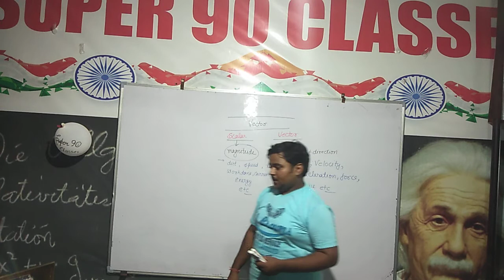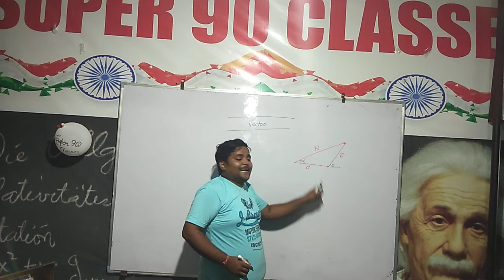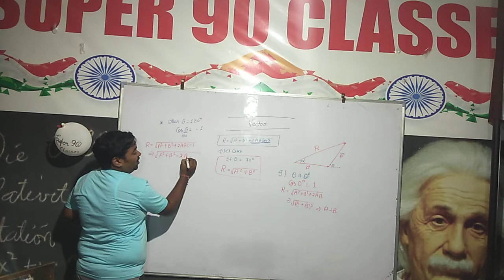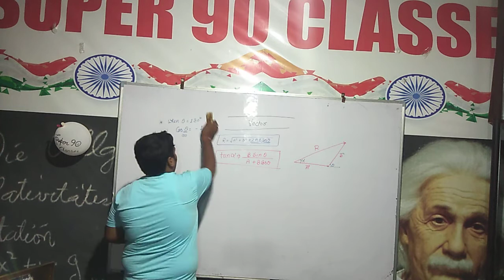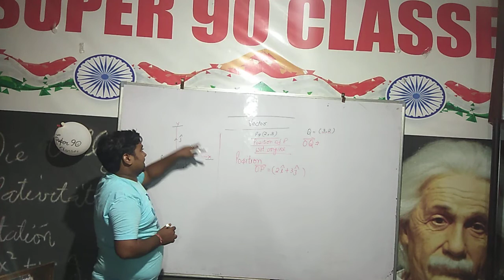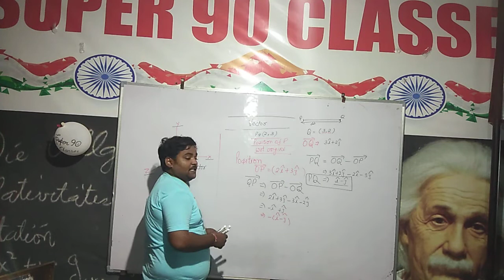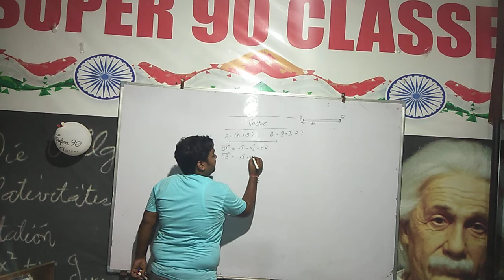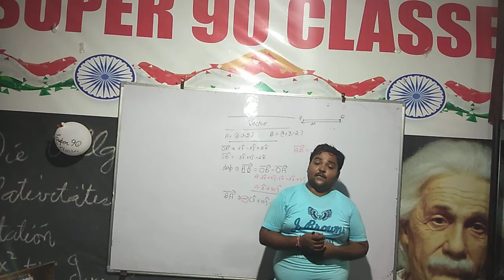Vector analysis part 1 class 11th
Vector is most important topic of physics which is naturally important for all the physics.  Just focus on the main concept which changes your thinking approaches.